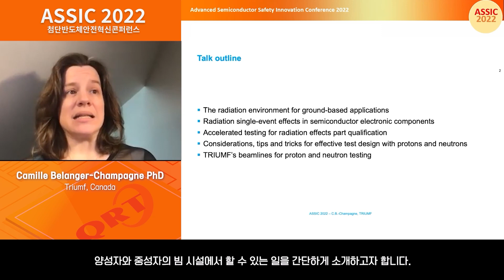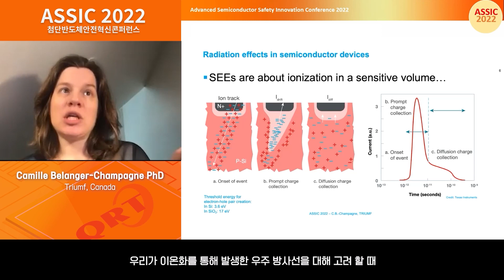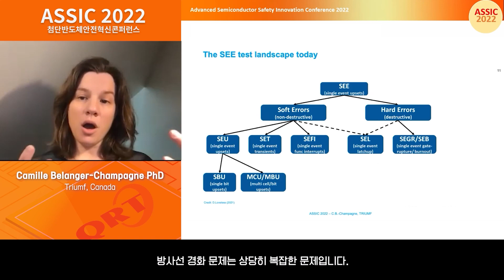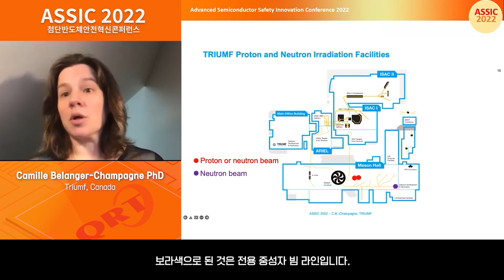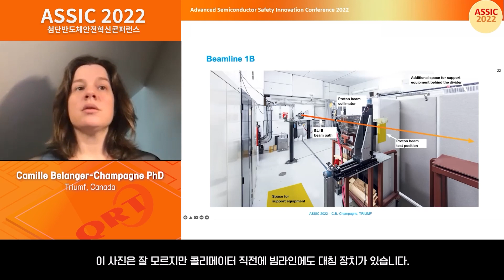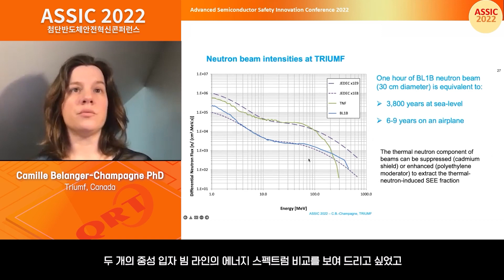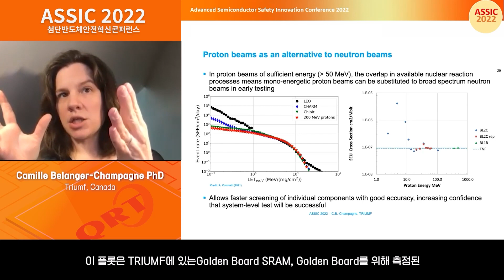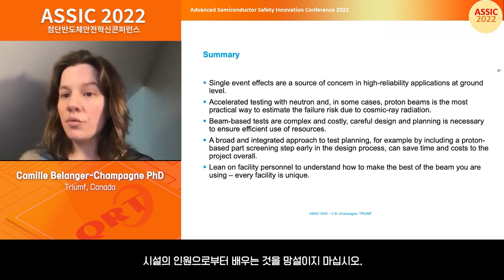Proton and Neutron Radiation Tests: Making the Most of Your Beam Time Camille Belanger Champagne PhD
In this talk, Camille Belanger Champagne will present an overview of test design considerations from the facility operator’s perspective, with a focus on understanding the advantages of each beam particle type.  TRIUMF’s own PIF & NIF beamlines will be introduced as a representative example, and I will explain how they can best be used to collect reliable qualification data for electronic components and systems.
Accelerated electronics radiation hardness testing with particle beams is an irreplaceable part of the qualification process for electronics components in high-reliability systems such as in the automotive industry.  However, access to beam is limited by the low number of appropriate facilities and available beam hours, which is well below the ever-increasing demand for time at test facilities.  Understanding the scientific and practical aspects of radiation tests with both proton and neutron beams enable radiation test engineers to make the most of their time at beam facilities.